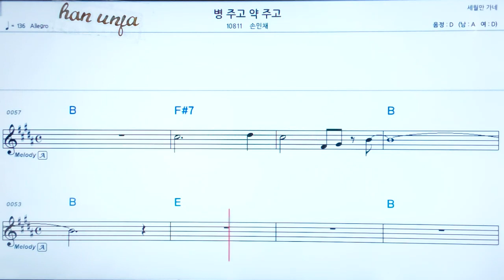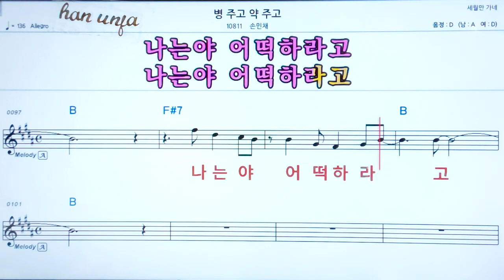💖병주고 약주고/손민채 👍코드,악보, 코드 ,Karaoke*카라오케 반주